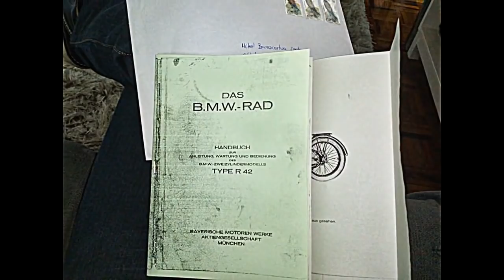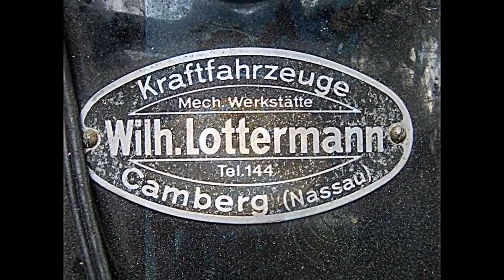Restauración y puesta en marcha BMW R42 de 1926 parada hace 50 años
Restauración moto BMW R42 de 1926 parada hace 50 años
REKADISTA MOTODIÓGENES RIDER TXATARRISTA